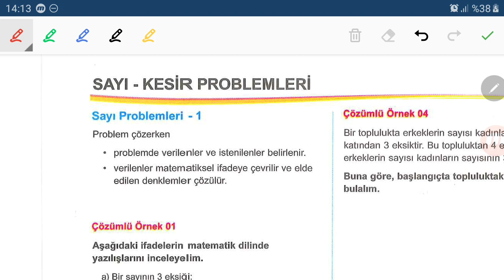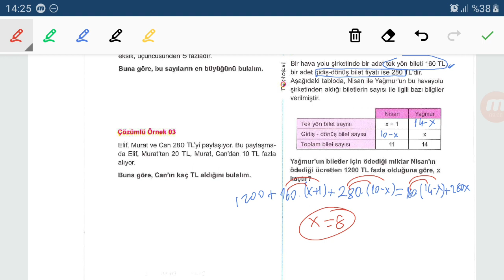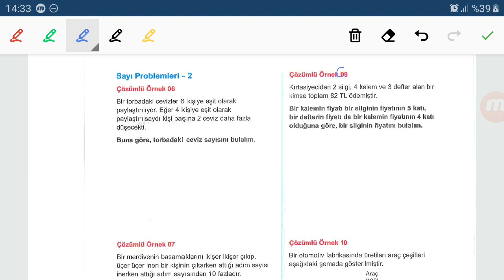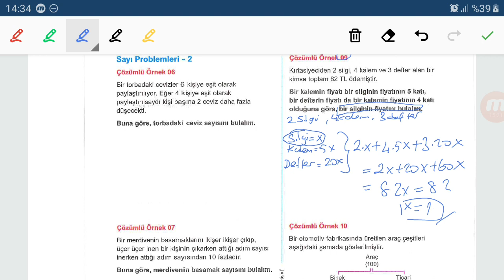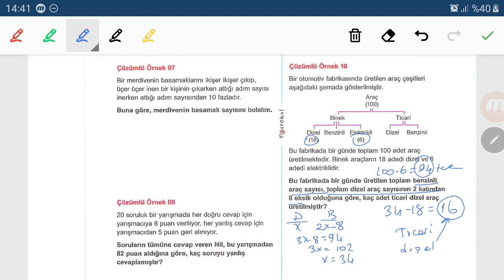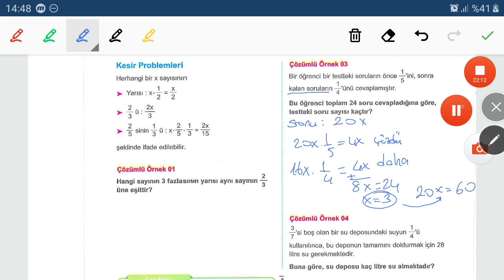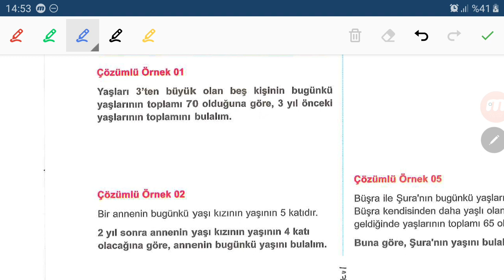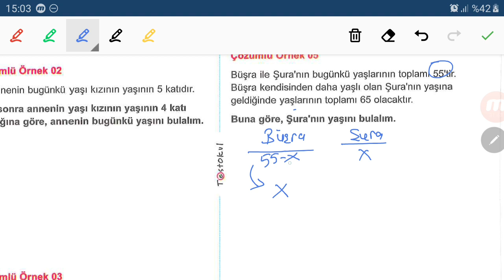Nisan 3.Hafta TYT Matematik Sayı Kesir Yaş Problemi